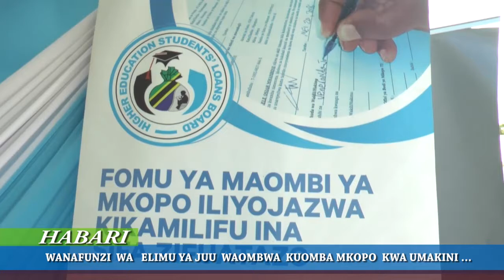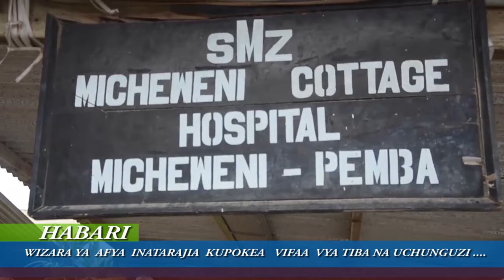🔴HABARI: SHUHUDIA PEMBA YAPATA VIFAA VYA KISASA VYA TIBA NA UCHUNGUZI.